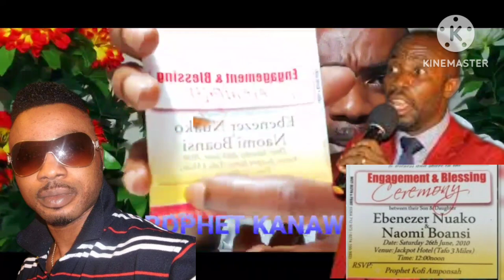POCJI GHPAGE. PROPHET KANAWU ON FAKE PROPHET KOFI AMPONSAH